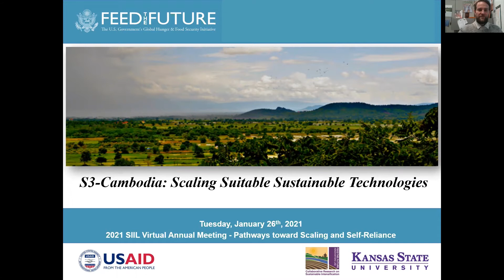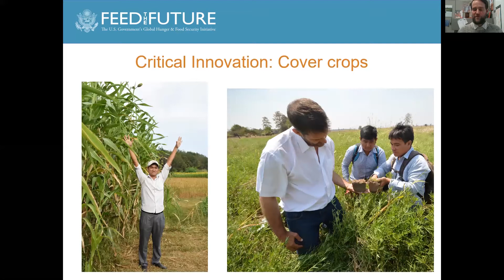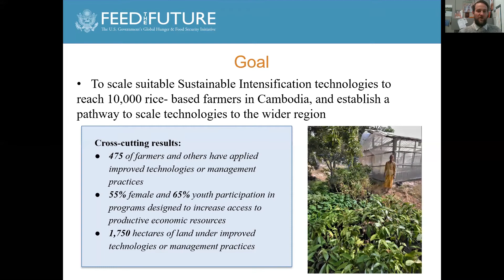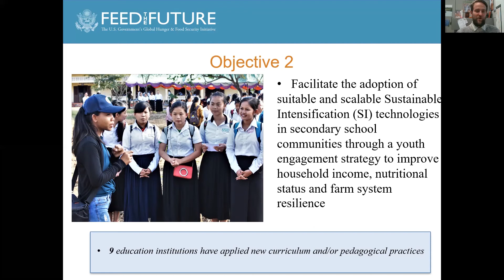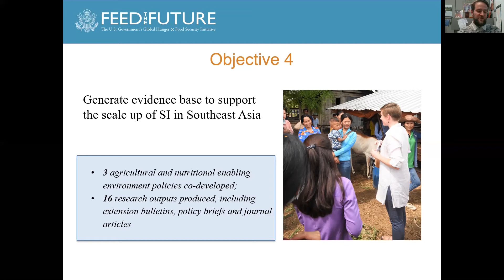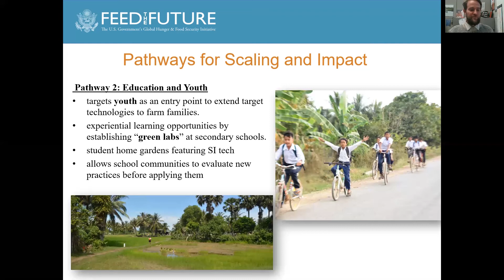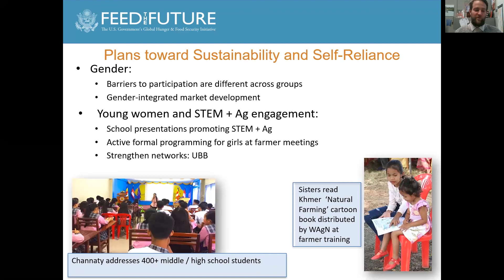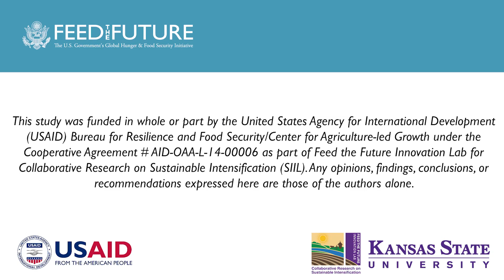SIIL Presentation S3-Cambodia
S3-Cambodia Presentation for the Sustainable Intensification Innovation Lab 2021 Annual Meeting